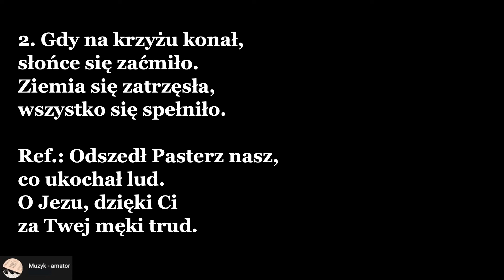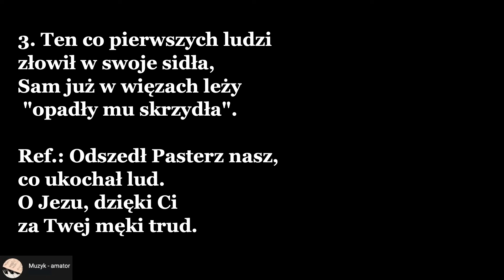Odszedł Pasterz od nas